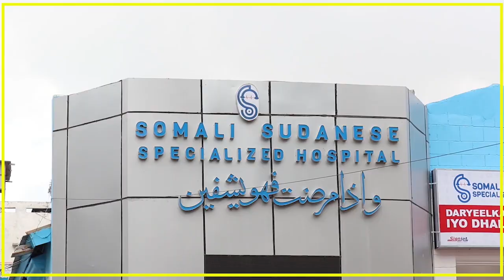DUGSIGA AL- HUDDA OO U GUDBAY WAREEGA SADDEXAAD EE TARTANKA.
DUGSIGA AL- HUDDA OO U GUDBAY WAREEGA SADDEXAAD EE TARTANKA KADIB MARKII UU KA BADIYEY DHIGSIISA AL- NACIIM MODEL.